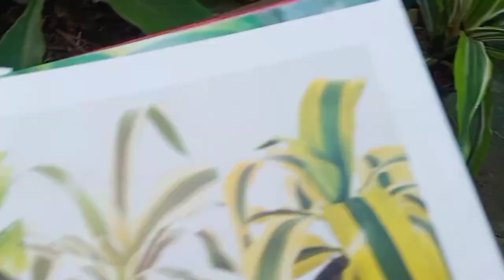ต้นวาสนา ไม้มงคลแต่โบราณ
00:00 เริ่มคลิป
02:57 วาสนาราชีนี
ต้นวาสนาถือเป็นไม้เสี่ยงทายคนไทยโบราณ ชื่อต้นวาสนามีความเป็นสิริมงคล โดยเชื่อกันว่าหากปลูกต้นวาสนาไว้ในบ้านและดูแลอย่างดีจนต้นวาสนาออกดอก จะช่วยให้คนในครอบครัวนั้นได้รับโชคลาภ ปรารถนาสิ่งใดก็จะได้ดังหวัง อีกทั้งยังจะส่งเสริมให้มีความเจริญรุ่งเรือง และเสริมความมั่งคง ลักษณะของพันธุ์ไม้ชนิดนี้มีใบเรียม แหลม ยาว สีเหลือง หรือสีขาวอมเหลือง ดอกวาสนามีสีขาวไปจนถึงสีชมพู มีกลิ่นหอม